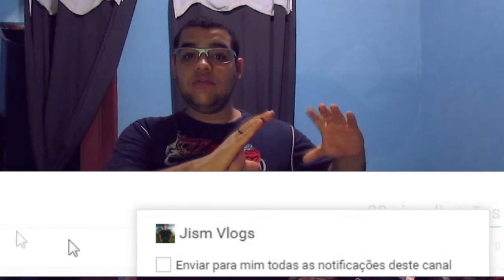Reencarnação!! - #14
◆Configurações do Meu PC:
►CPU: Intel Pentium CPU G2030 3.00Ghz
►RAM: 4,0 GB
►VGA(placa de video): NVIDIA GeForce GT 630